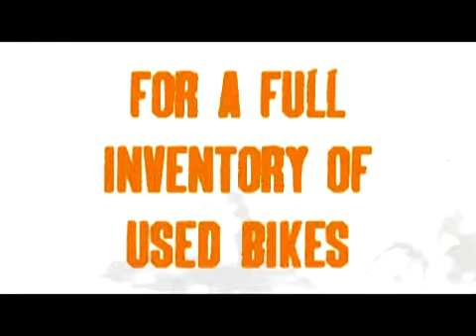3 14 12 Nightster